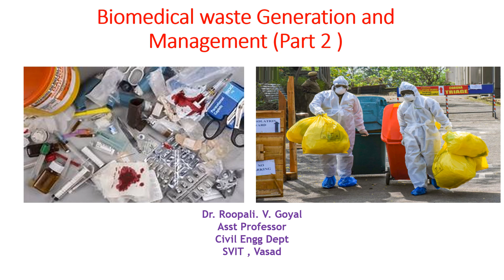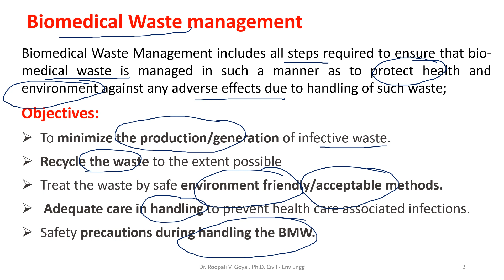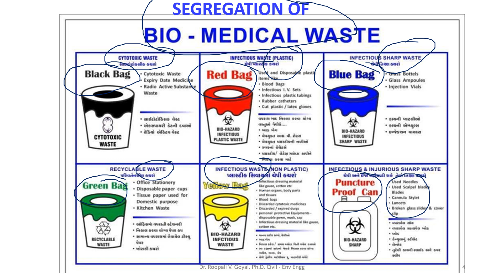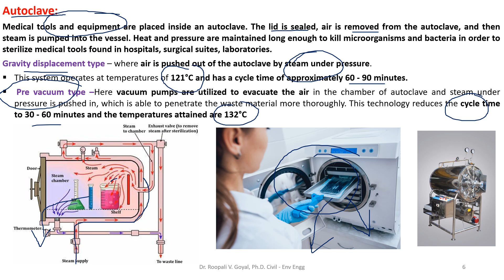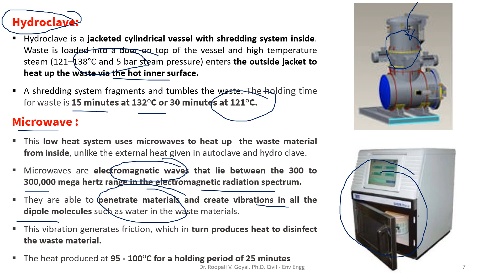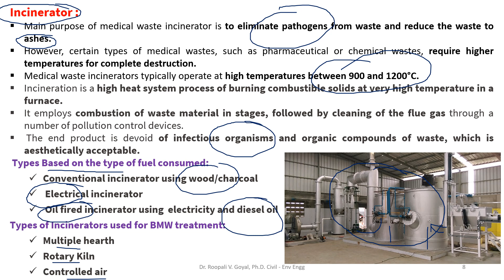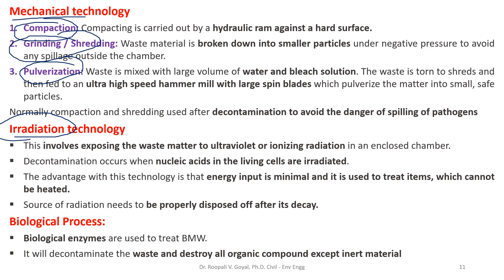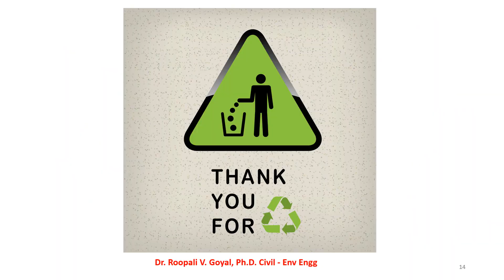Biomedical waste Generation & Management ( Part 2) in Hindi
PDF of PPT of Biomedical waste Generation and Management